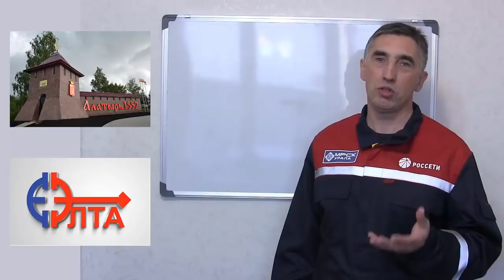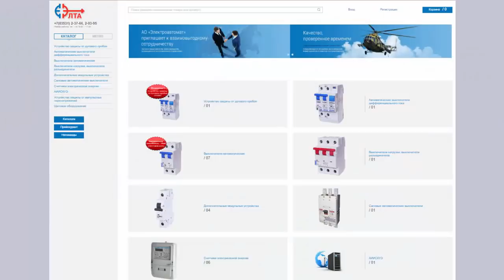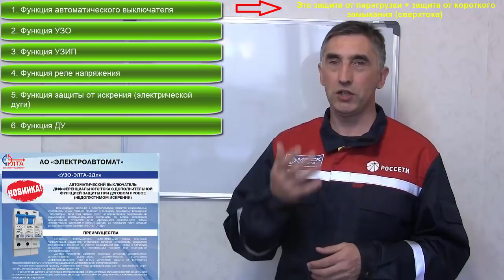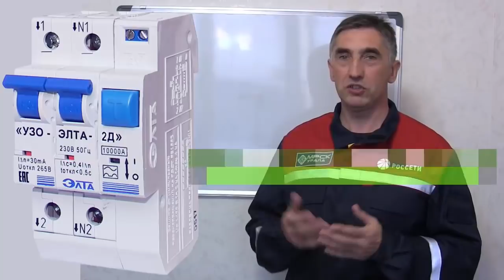Устройство защиты при дуговом пробое УЗО-ЭЛТА-2Д.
Знакомьтесь- защитное устройство от искрения в электропроводке и обнаружение электродуги плюс совмещение функций УЗИП, дифавтомата и реле напряжения и это всё- в одном корпусе под названием УЗО-ЭЛТА-2Д.
УЗО-ЭЛТА-2Д обнаруживает  искрение при плохом контакте и отключает аварийный участок электропроводки чем значительно повышает пожарную безопасность в доме или квартире.

-рекомендую сообщество №1 по электрике вконтакте!

Буду благодарен за поддержку, друзья!...Любви вам, счастья и мира!!!